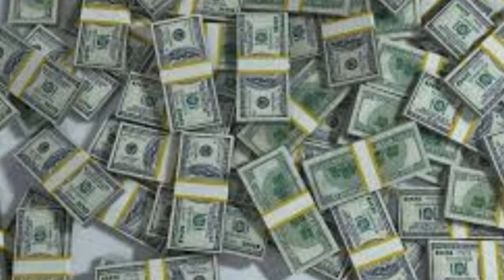We should work harldy- peacock inspiring story by shiva